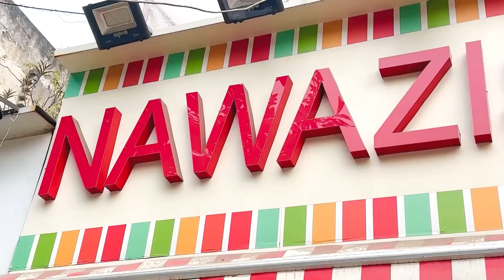CULOTTES | BOTTOM WEAR | WHOLESALE | NAWAZISH KURTIS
For decode list- Whatsapp us your business proof.
BOOK YOUR ORDERS ON - 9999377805
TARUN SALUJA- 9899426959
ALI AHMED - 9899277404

ADDRESS DETAILS- B-35, OLD DOUBLE STOREY, LAJPAT NAGAR-4, NEW DELHI.